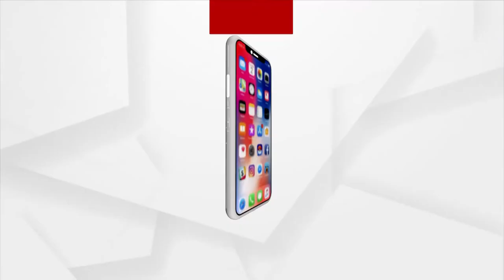Atabira Market Yard: Buying paddy at Miller’s agree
Buying paddy at Miller’s agree at Atabira Market Yard in Baragarh